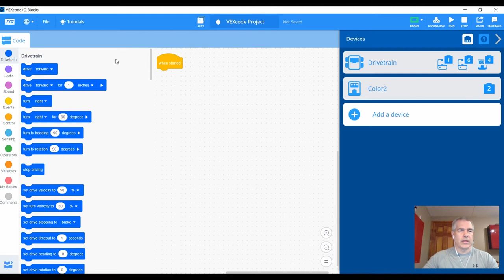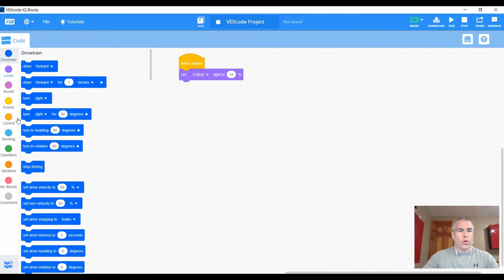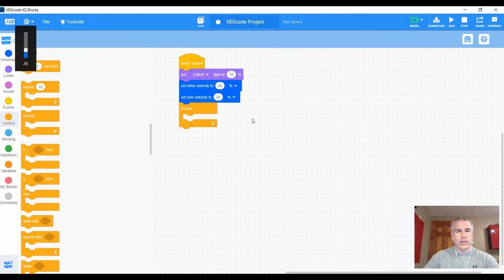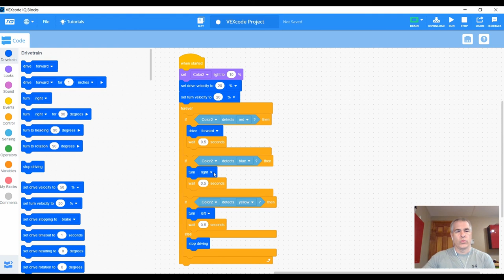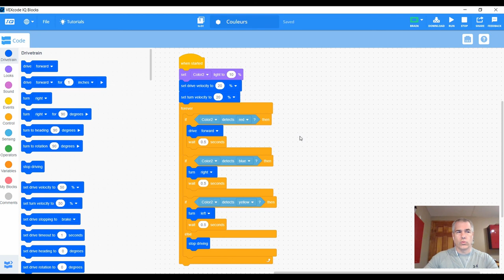VEX IQ - Capteur de couleurs et d'intensité lumineuse